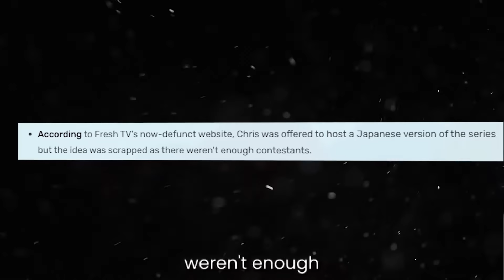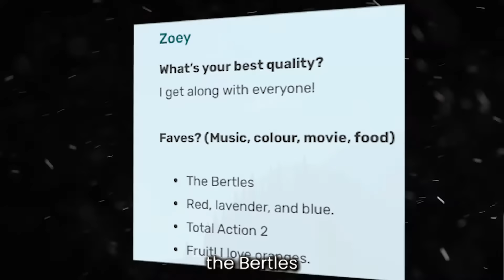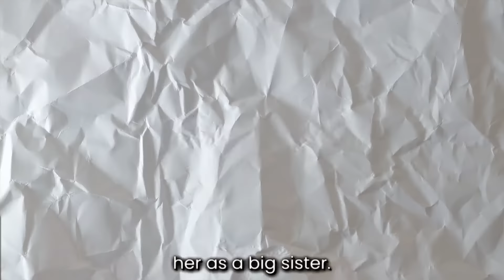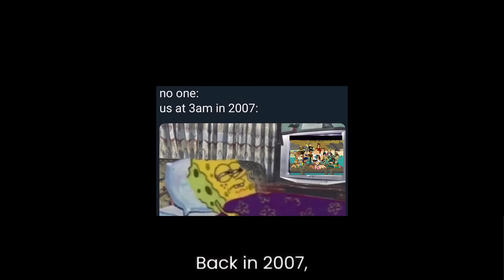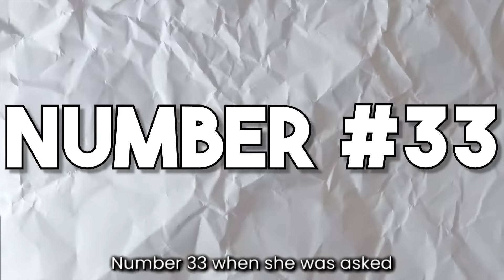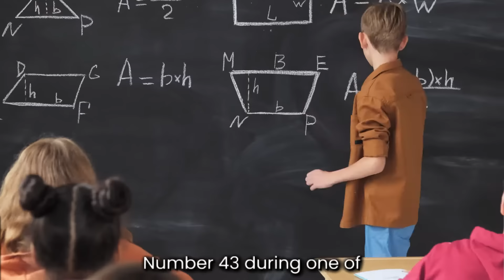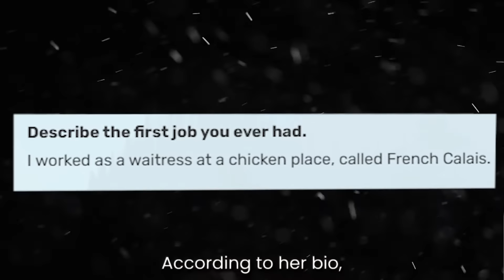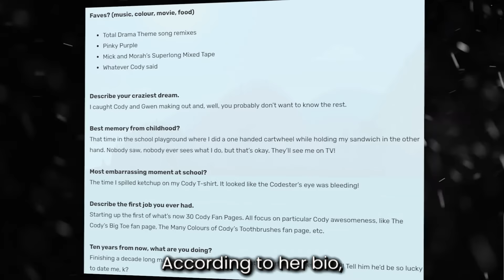The Weirdest Total Drama Fun Facts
Get ready to uncover the most obscure Total Drama fun facts in this video! Learn some behind-the-scenes trivia about your favorite cartoon show.

Total Drama is one of the funniest shows on TV and it's also full of interesting characters. In this video, we're going to learn about the most obscure Total Drama Fun Facts EVER.